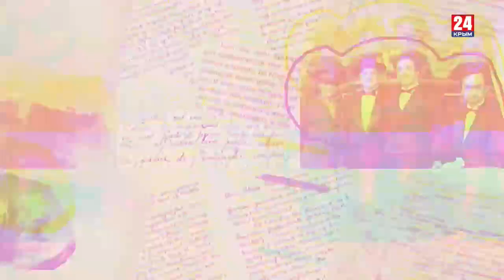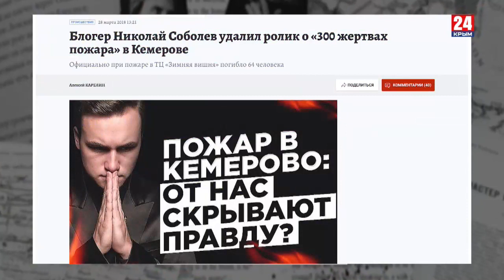Игра в классики № 15. Вавилон: перезагрузка. Почему начинают войны и революции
Осень 2020-го – такая же, как и весь год: сумрачная, грозящая обрушить и без того непрочное. Массовые протесты в Беларуси, отравление Навального и криминальный водевиль Ефремова. Казалось бы, что тут общего? Любая война, любой протест сегодня – это безжалостное реалити-шоу, запущенное лишь для того, чтобы приносить прибыль продюсерам.
Мы существуем в режиме тотальной войны - и казус белли тут служит всеобщее непонимание друг друга. У каждого – своя правда, но вместе с тем никакой правды нет в принципе и быть не может.